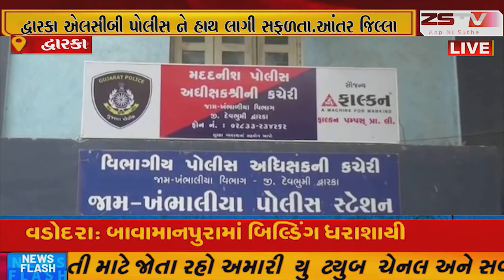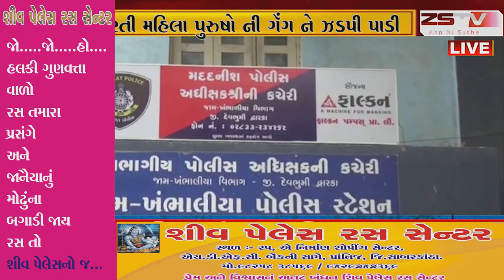દ્વારકા એલસીબી પોલીસ ને હાથ લાગી સફળતા.આંતર જિલ્લા ઓ માં ચોરી કરતી મહિલા પુરુષો